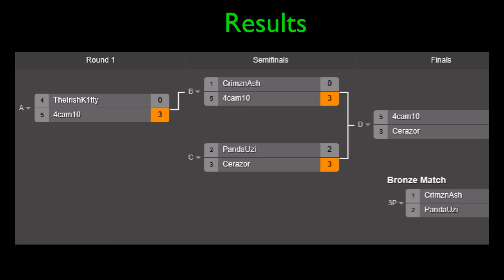Weekend Brawl - Dead Or Alive Semi Finals CrimznAsh vs 4cam10